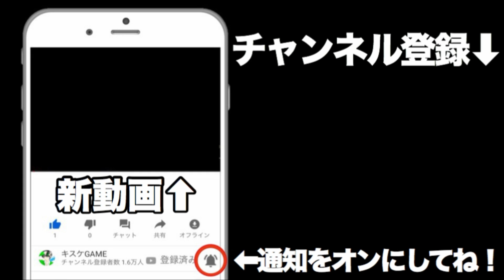【ドラクエライバルズ】まさかの少年テリーがサイレント強化ww【小さな希望のシンフォニー】